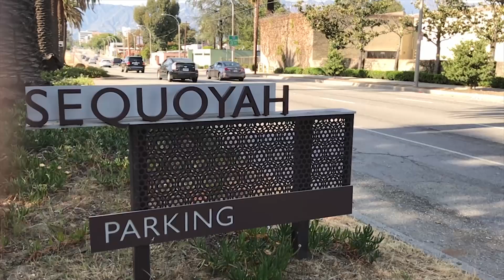DIAMOND SKATE PLAZA!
Los Angeles has a lot of great Skate Parks AKA Skate Plazas, Where there once was a dope spot now there is a amazing Skate Plaza, Peep the session and randomly special guest….Oh and Chris Gets down in the Streets with a juicy clip for his part that dropping soon!

P.S If you like the video make sure to share it EVERYWHERE!